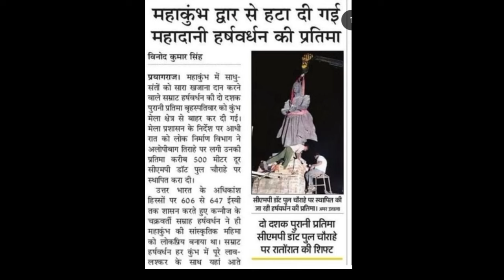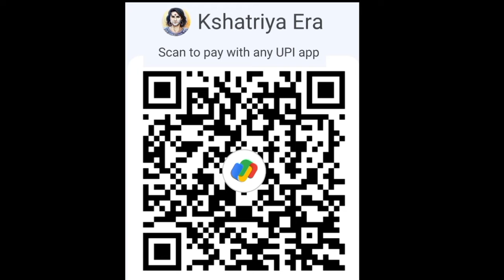जिस Kshatriya Raja Harshvardhan Bais ने Kumbh Mela की शुरुआत Prayagraj से उसकी मूर्ति हटा दी